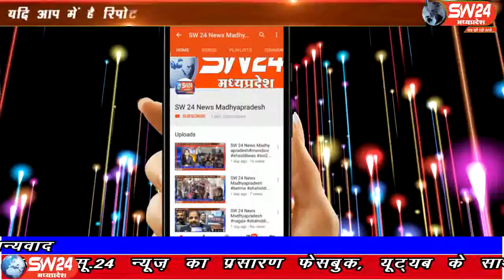sw24news maheswar, 09.09.2019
मध्यप्रदेष में लगातार हो रही बारिश के बाद इन्दिरा सागर और ओम्कारेश्वर बांध से लगातार पानी छोड़े जाने से खरगोन जिले में भी नर्मदा नदी उफान पर हैsw24news